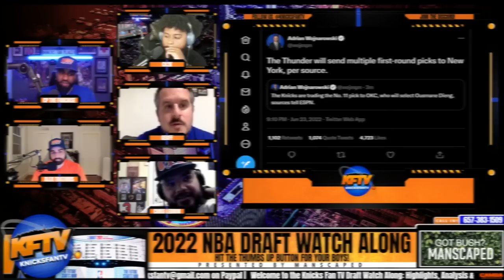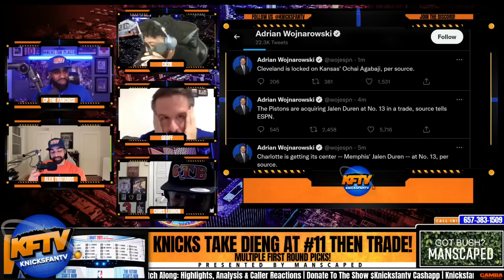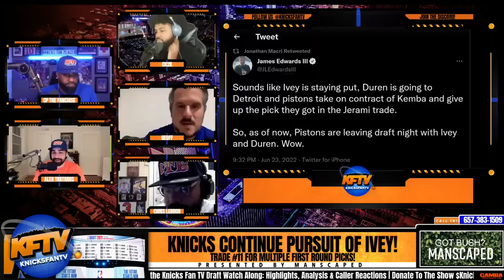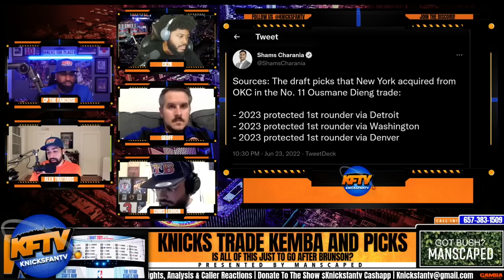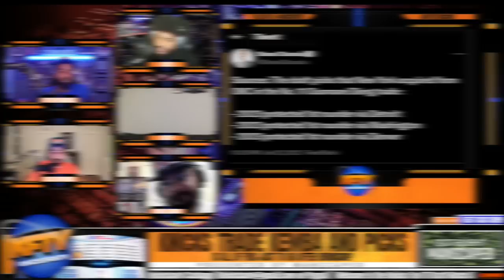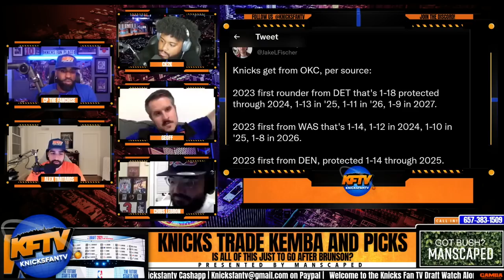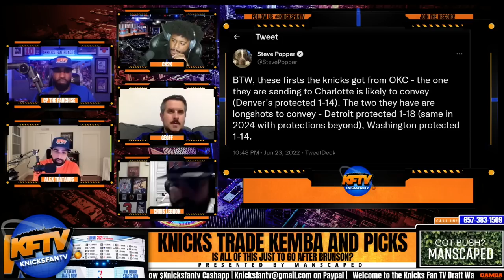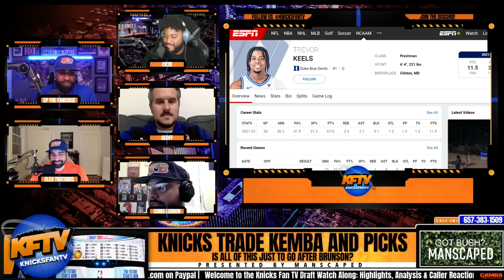Knicks Trade Out Of The Draft! | KFTV Panel Reaction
100% Deposit match up to $100.